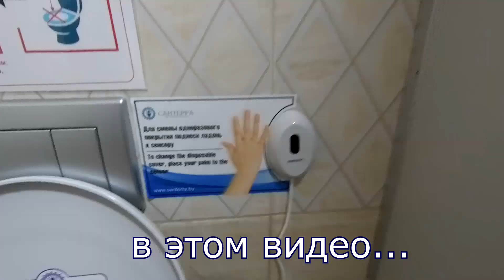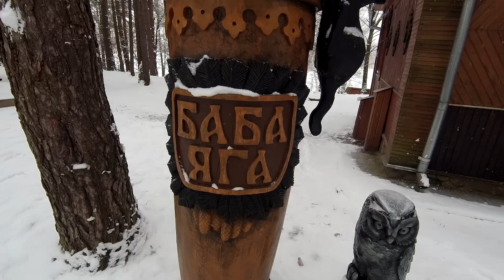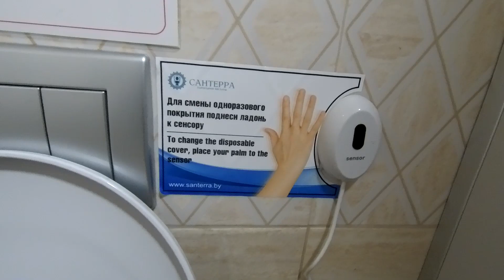🔴🔴Такого не Ожидали. Космические технологии. Упаковали чемоданы но не уехали. Остров Лодэ. Беларусь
Обнаружили Неожиданные удобства перед отъездом. Упаковали чемоданы но не уехали. Остров Лодэ. Беларусь. Звери на  Острове Лодэ зимой. Беларусь.